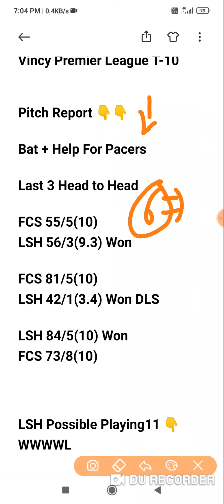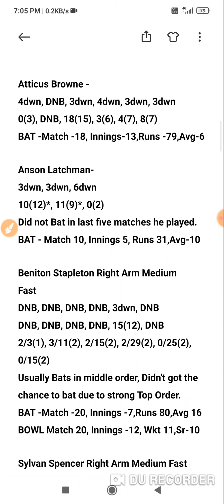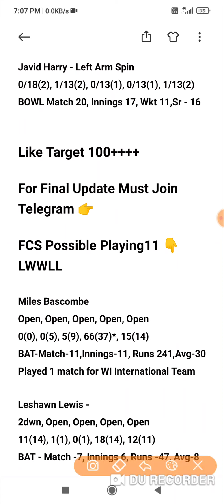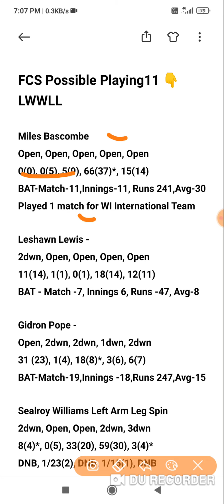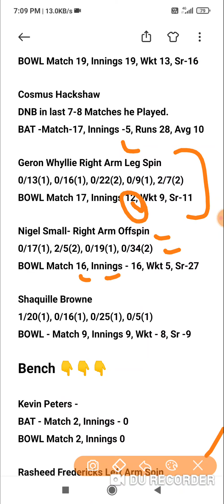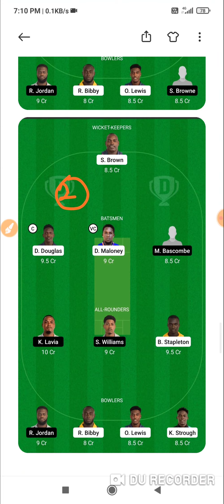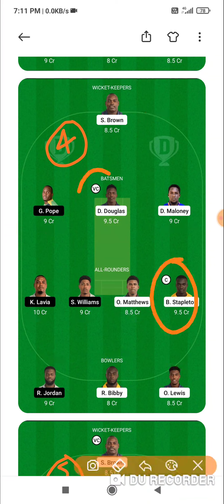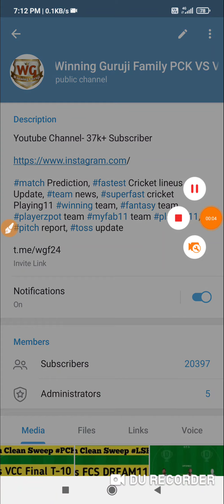lsh vs fcs t10 match prediction dream11 team of today match lsh vs fcs dream11 vincy premier league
lsh vs fcs t10 match prediction dream11 team of today match lsh vs fcs dream11 vincy premier league t10

lsh vs fcs t10 match prediction dream11 team of today match lsh vs fcs Vincy Premier  League 2021

LSH vs FCS Dream11 LSH vs FCS Today Match Playing11 Match Prediction | LSH VS FCS T10 VINCY PREMIER LEAGUE T10

Dream11
Batball11
Myfab11
Playerzpot
Real11
Ballebazi
Mpl
My11circle
Gamegy
Dream11 Team
Dream11 analysis
Fantasy buzz
Sports Fantasy Guruji
Cricinformer
Cric11forecast
Fantasy selector